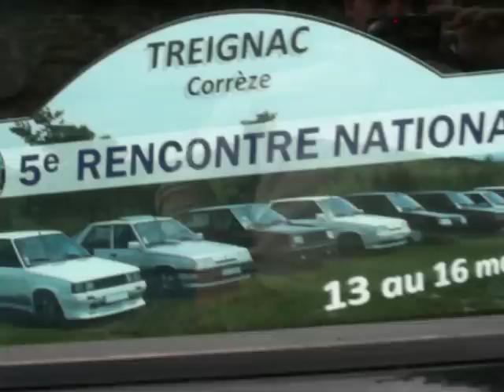sortie club r9 r11 2010 033.MOV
séance de mécanique et remplacement câble de compteur, au rasso national 2010 du r9 r11 club de France.